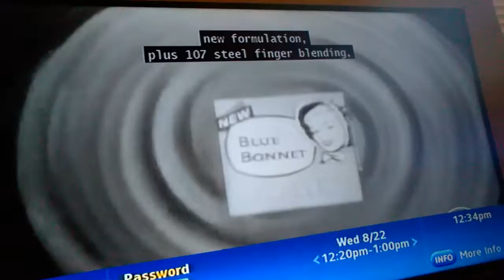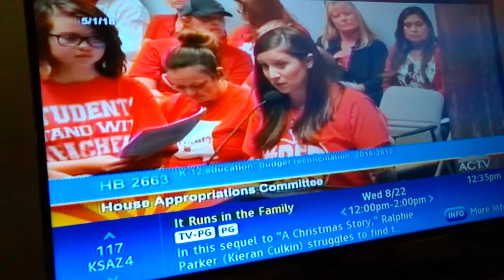(5754) U.S. Senate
Public Affairs Events